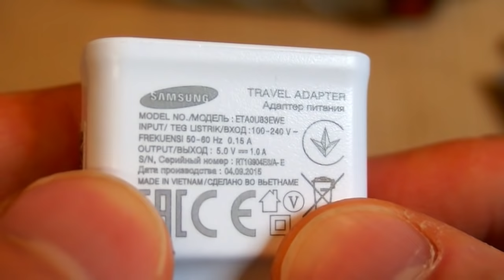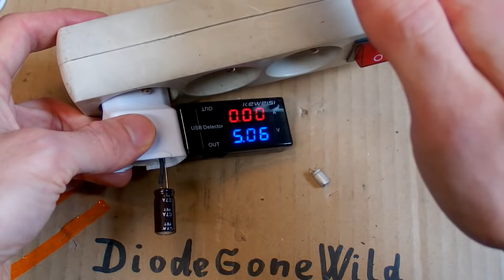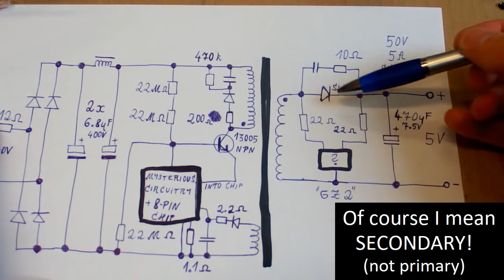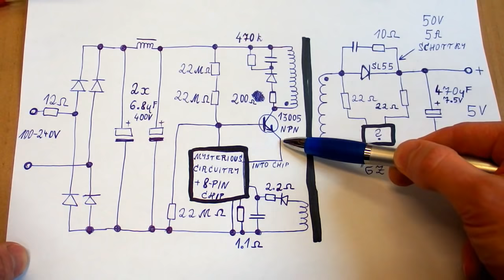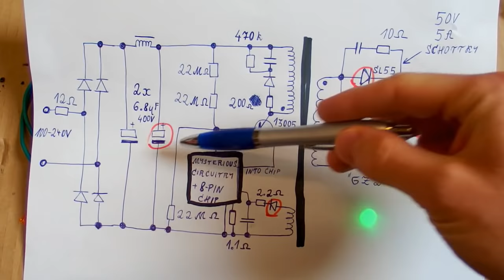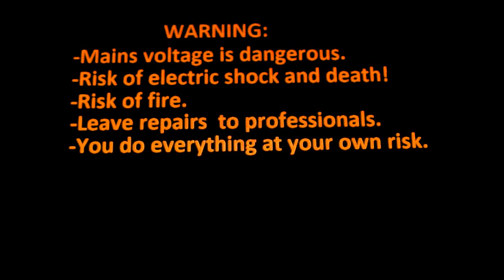Samsung USB Charger Failure and Repair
In this video I'm examining and repairing my faulty USB phone charger (5V 1A switching power supply). It failed after 2 years of seldom use. I've drawn a partial schematic in the video. Full reverse engineered schematic of this charger is here:

WARNING:
Mains voltage is dangerous! Risk of electric shock and death. Risk of fire. Leave repairs to professionals. You do everything at your own risk. This video is not an instruction (this is just my vlog).